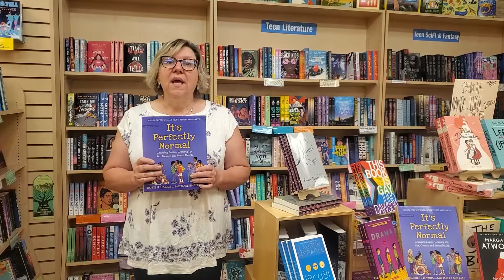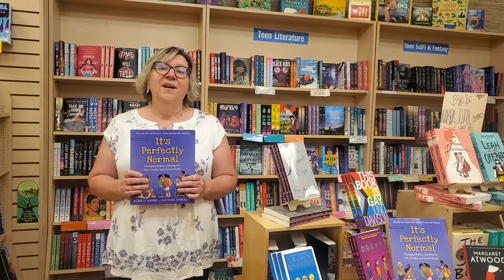Why These Books Matter: It's Perfectly Normal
Rebecca introduces you to It's Perfectly Normal by Robie Harris and Michael Emberley.

We at Rediscovered Books want to extol this and books like it for their excellent qualities, as well as their beneficial effect on our literary experience. We encourage people to read them for themselves and request them at their local libraries and bookstores. By holding a positive spotlight on these challenged books, we aim to let these books speak for their own merits.

Follow this series to learn more about and celebrate specific books that are vulnerable to censorship.